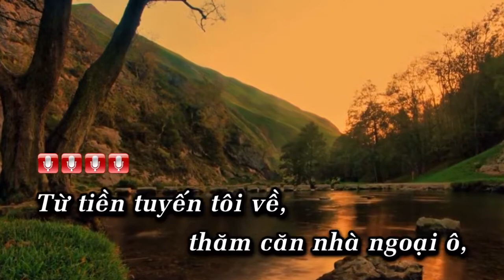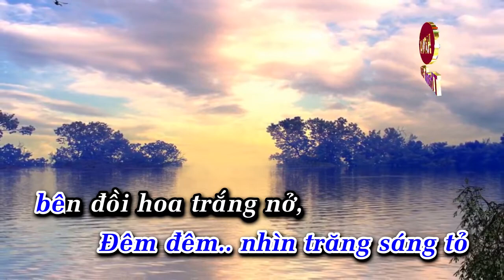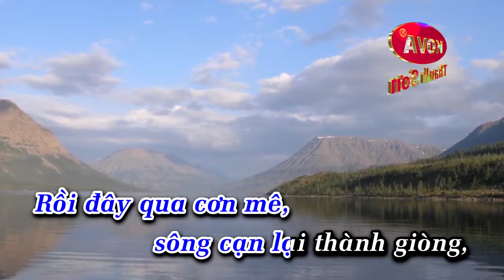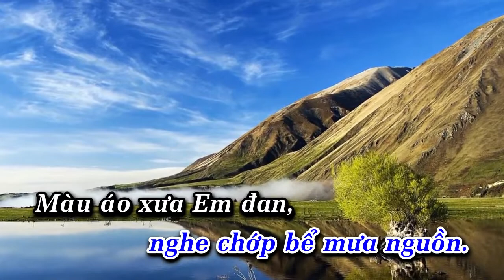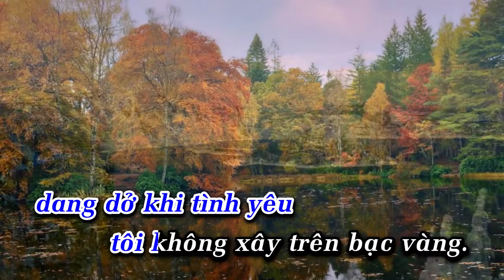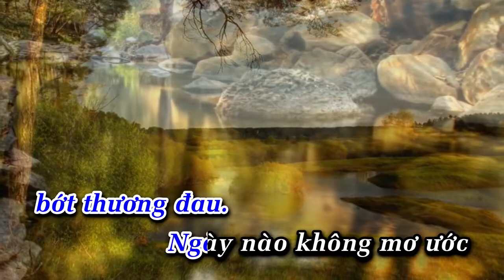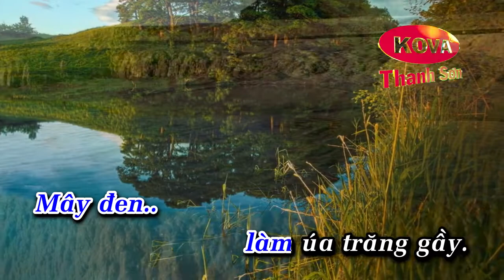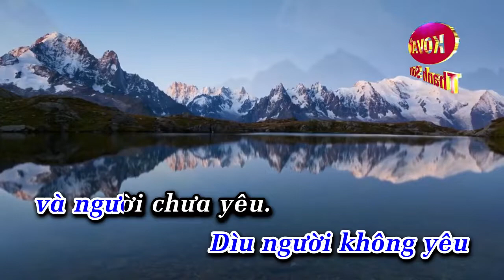Liên Khúc Bolero Rumba 2022✔ Ngoại Ô Buồn - Karaoke Tone Nam✔Thanh Sơn KOVA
►Title : Liên Khúc Bolero Rumba 2022✔ Ngoại Ô Buồn - Karaoke Tone Nam✔Thanh Sơn KOVA
☛ SÁNG TÁC :  Anh Bằng
Album: Tình Ca Lính, Viết Từ KCB
❖▬▬▬▬▬▬▬▬▬▬ஜ۩۞۩ஜ▬▬▬▬▬▬▬▬▬▬❖
❖▬▬▬▬▬▬▬▬▬▬ஜ۩۞۩ஜ▬▬▬▬▬▬▬▬▬▬❖
➤Lyrics - Lời bài hát✅
Lời bài hát Ngoại Ô Buồn
Từ tiền tuyến tôi về
Thăm căn nhà ngoại ô
Thấy lòng thương vô bờ
Cũng con đường này đây
Cũng mái nhà này đây
Còn mang kỷ niệm này.
Nhưng trăng đêm nay
Không còn tha thiết
Như những mùa trăng đắm say
Tôi nghe gió ru cây
Chim kêu trên ngàn mây
Hồn miên man khắc khoải
Chìm giữa khuya nhạc đêm dài.
Năm xưa anh đi
Từng đêm vạm võ
Vùng ngoại ô có người mong
Hôm nao tôi đi
Quê cũ thưa người
Vì hy sinh cho non sông.
Hơn hai mươi năm
Lửa binh tàn phá
Vùng ngoại ô lắm khổ đau
Tôi theo chân anh
Vai súng lên đường
Cùng hiên ngang viết sử xanh.
Chạnh lòng thấy u hoài
Khi xưa mình ở đây
Với tình yêu vơi đầy
Khóm hoa hàng rào xưa
Lối xóm mình còn kia
Mà sao quá âm thầm.
Sương rơi miên mang
Khơi nhiều nhung nhớ
Cho những ngày vui đã qua
Tôi quay gót ra đi
Không mang theo gì hơn
Nhìn đêm khuya vắng vẻ
Càng thấy thương ngoại ô buồn.